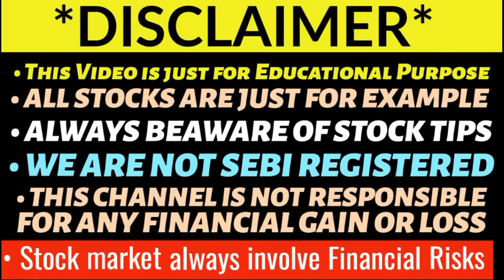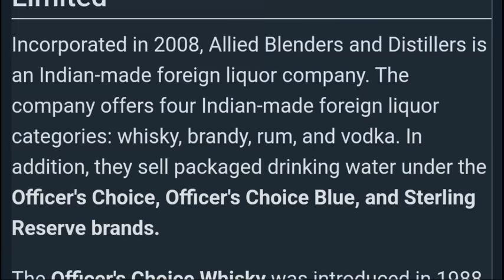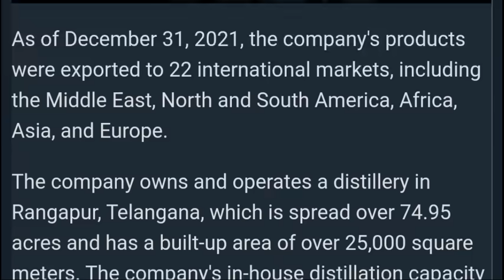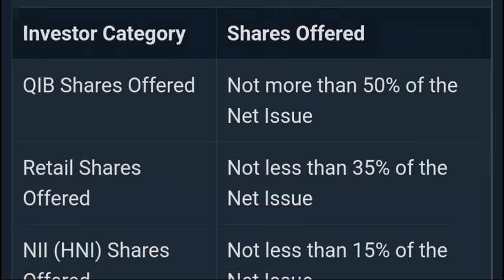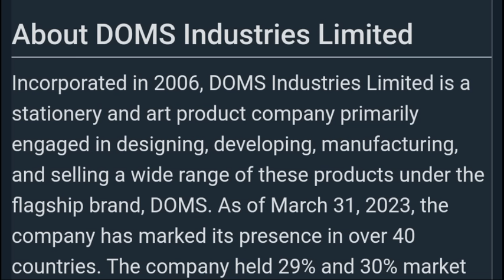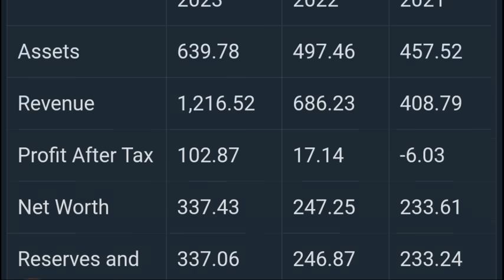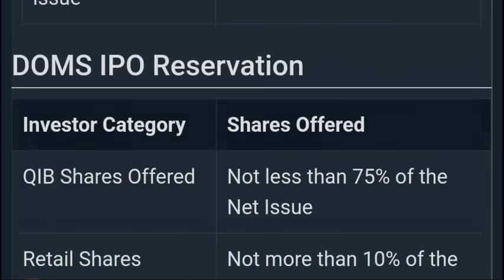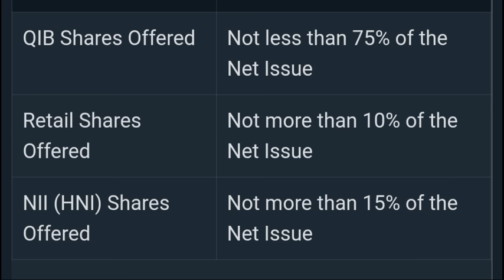2 New IPO To OPEN 🔥| UPCOMING IPO 2023 | New IPO in December 2023 💥| Allied Blenders IPO | DOMS IPO🔥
Tata technologies ipo allotment
Gandhar oil ipo allotment status
Fedbank financial ipo gmp
Flair writing ipo gmp today
Gandhar Oil ipo gmp
IREDA ipo gmp
Protean egov ipo allotment status
Mama earth ipo allotment
Cello world ipo gmp today
Cello ipo listing date
Cello world ipo allotment status
Ask automotive ipo gmp
Esaf small finance ipo gmp
Zaggle ocean ipo gmp
Rr kabels ipo gmp today
Rishabh instrument ipo allotment status
Zaggle prepaid ocean ipo gmp
Sai silks ipo gmp
Jsw infrastructure ipo gmp
Signature global
Signature global ipo gmp